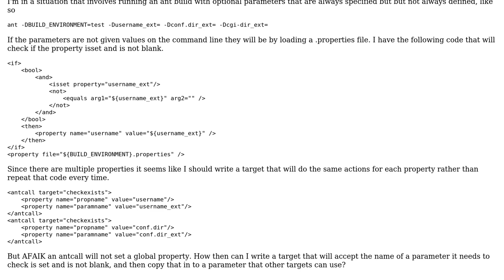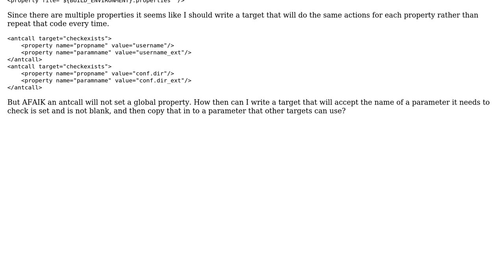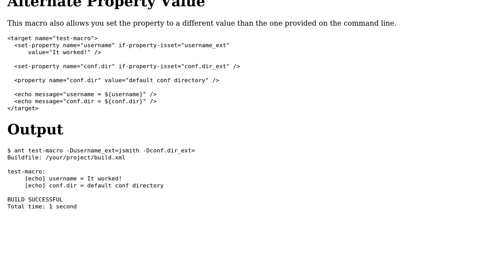Check multiple properties are set and not blank (ant)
With thanks & praise to God, and with thanks to the many people who have made this project possible! | Content (except music & images) licensed under CC BY-SA | Music | Images & others | With thanks to user Craig user Christopher Peisert and the Stack Exchange Network Trademarks are property of their respective owners. You are responsible for your own actions.